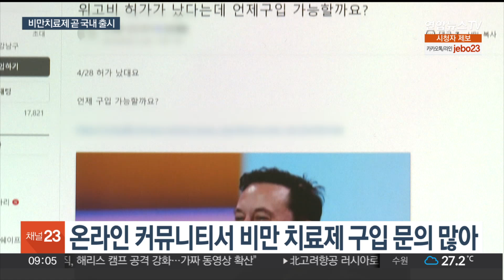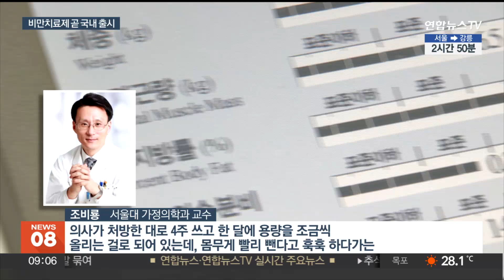'비만 치료제' 국내 출시 임박…국내제약사도 개발 속도 / 연합뉴스TV (YonhapnewsTV)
'비만 치료제' 국내 출시 임박…국내제약사도 개발 속도

[앵커]

일론 머스크 등 해외 유명 인사들 덕분에 더욱 유명해진 비만치료제 위고비가 다음 달 국내에 출시될 전망입니다.

다만 모든 약이 그렇듯, 잘 쓰되, 의존은 금물입니다.

[기자]

예비 신부 등이 자주 찾는 온라인 커뮤니티입니다.

덴마크 기업 노보 노디스크의 비만치료제 '위고비'를 언제부터 구입 가능하냐는 글들이 올라옵니다.

이미 각종 비만 클리닉에서 관심이 높은 위고비는 뇌의 포만감 중추에 작용해 식욕을 억제하는 호르몬 'GLP-1'을 모방한 '세마글루타이드' 성분을 기반으로 합니다.

해외에서 효과가 입증되고 있는데, 다만 약을 끊으면 다시 식욕이 올라와 요요로 이어질 수 있어 꾸준한 식습관 관리와 운동이 필요합니다.

또, 몸무게가 줄면 혈압도 같이 떨어지기 때문에 고혈압이나 당뇨 등 치료를 받는 중이면 주의해야 합니다.

[조비룡 / 서울대 가정의학과 교수] "의사가 처방한 대로 4주 쓰고 한 달에 용량을 조금씩 올리는 걸로 되어 있는데, 몸무게 빨리 뺀다고 훅훅 하다가는 못 먹고 거의 누워요. 식중독 걸려서 토하고 이럴 때 너무 힘들잖아요. 그런 증상이 생긴다고 보시면 됩니다."

한국노보노디스크제약이 다음달 위고비 출시 계획을 밝힌 가운데, 국내 제약업계도 바짝 긴장하고 있습니다.

'한국인에게 더 잘 맞는' 비만약을 준비하는 등 개발에 속도를 내는 분위깁니다.

[한미약품 관계자] "'한국인 맞춤형 비만 치료제'로 개발되고 있는 에페글레나타이드는 현재 국내 임상 3상이 순조롭게 진행되고 있습니다. 임상 종료 예상 시점은 2026년 하반기로, 빠르면 2027년 출시될 것으로 예상됩니다."

위고비 국내 가격은 170만원에서 200만원 선이 될 것으로 전망됩니다.

이를 두고 일각에서는 이젠 다이어트도 '빈익빈 부익부'인 시대가 오는 건 아니냐는 우려가 나오고 있습니다.

[영상취재 정우현]